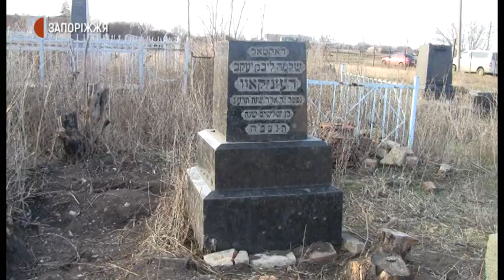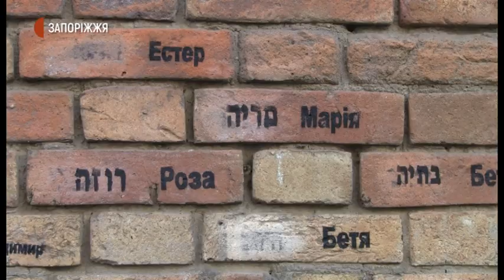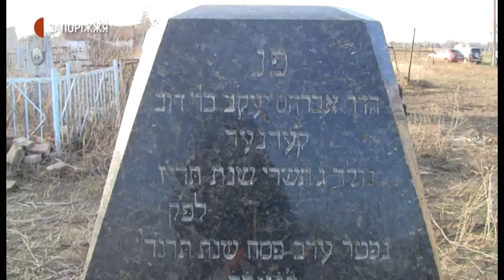Єврейський цвинтар у Гуляйполі | Новини | 10.12.2020.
Визначити первісні межі гуляйпільського єврейського цвинтаря, якими вони були у минулому. Це допоможе вирішити проблему його незаконного розорання сільгоспвиробниками. Таке рішення 9 грудня ухвалили на позачерговій сесії депутати Гуляйпільської міської територіальної громади. Зробили це після того, як зі ЗМІ дізналися, що місцевий фермер переорав частину старовинного кладовища разом зі своїми земельними наділами.